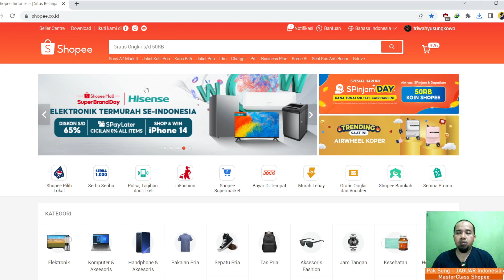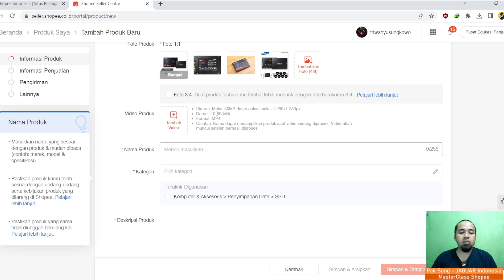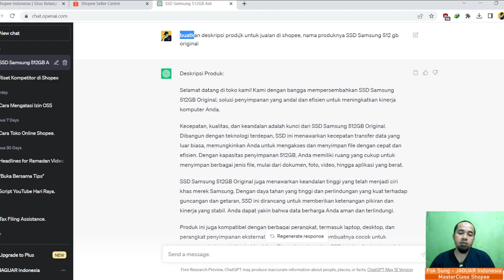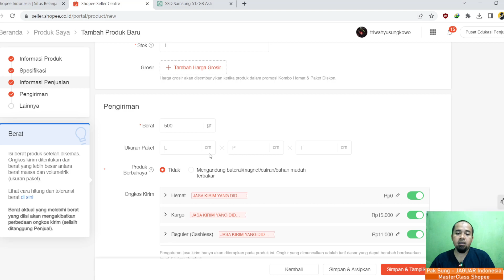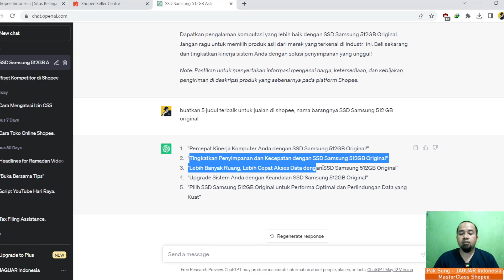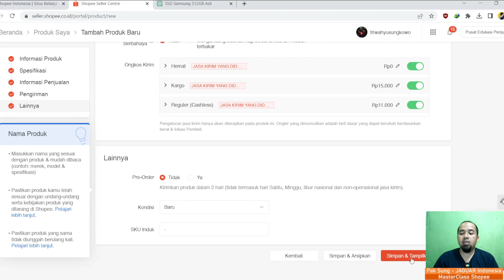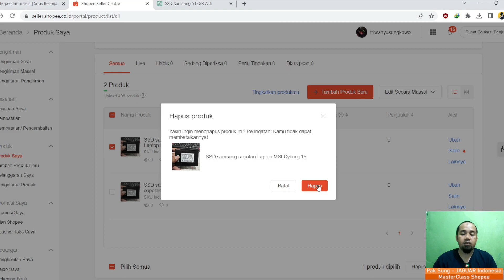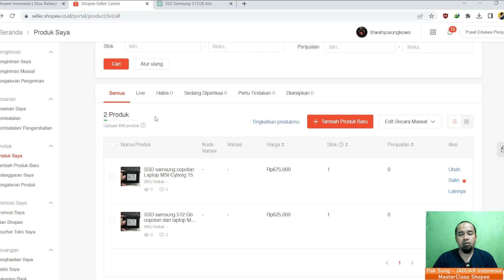Boost Penjualan Anda : Langkah Mudah untuk Mengupload Produk di Shopee dan Menarik Banyak Pembeli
Selamat datang di channel kami! Di video ini, kami akan membagikan tips dan langkah mudah untuk membantu Anda meningkatkan penjualan produk di Shopee dengan cara yang efektif. Kami akan membahas langkah-langkah konkret dalam mengupload produk di Shopee dan strategi untuk menarik perhatian banyak pembeli.

Dalam dunia e-commerce yang semakin kompetitif, penting bagi penjual untuk memiliki pengetahuan yang tepat tentang cara mengunggah produk dengan benar. Kami akan memandu Anda melalui proses langkah demi langkah, mulai dari persiapan gambar produk yang menarik, deskripsi yang informatif, hingga penentuan harga yang tepat.

Selain itu, kami juga akan membagikan strategi dan tips untuk meningkatkan daya tarik produk Anda agar menarik banyak pembeli. Kami akan membahas tentang penggunaan kata kunci yang relevan, promosi yang efektif, serta memanfaatkan fitur-fitur yang disediakan oleh Shopee, seperti galeri foto dan deskripsi yang menarik.

Dengan mengikuti langkah-langkah dan strategi yang kami berikan, Anda akan dapat meningkatkan visibilitas produk Anda di Shopee dan menarik minat pembeli potensial. Tidak hanya itu, kami juga akan membagikan wawasan tentang praktik terbaik untuk membangun reputasi toko Anda dan menjaga hubungan yang baik dengan pelanggan.

Jadi, jika Anda ingin meningkatkan penjualan produk Anda di Shopee, video ini adalah sumber daya yang tepat untuk Anda! Tonton video ini sekarang dan mulai memaksimalkan potensi bisnis Anda di Shopee dengan langkah-langkah mudah yang akan membantu Anda menarik banyak pembeli.

related search : cara upload produk di shopee,cara mudah upload produk di shopee,Boost Penjualan,Mengupload Produk,Shopee Seller,Strategi Bisnis Online,Tips Jualan Online,Sukses Di Shopee,Pasar Online,Strategi Marketing,Bisnis Sukses,Tips Penjualan Online,Digital Marketing,Toko Online,Jualan Di Shopee,Promosi Produk,Trik Jualan,Meningkatkan Penjualan,Pemasaran Online,Digital Commerce,cara cepat upload massal produk di shopee,upload produk massal di shopee